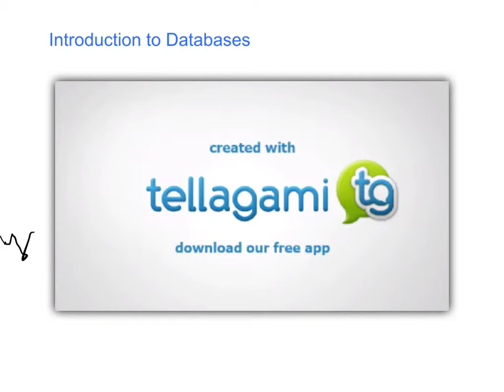Made with Explain Everything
intro to databases